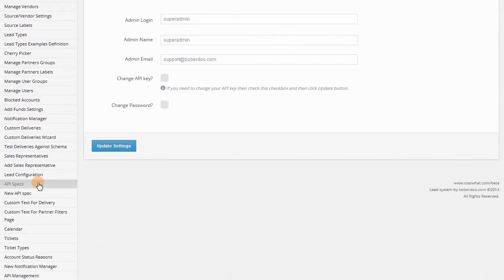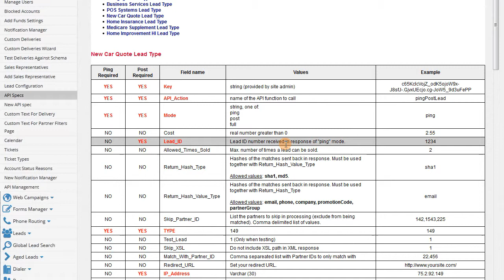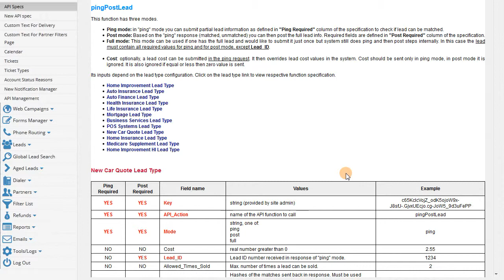How To Ping Post Specifications | boberdoo Ping/Post Software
Interested in learning more?

This video explains how to obtain ping post specifications for your lead sellers. boberdoo.com produces lead distribution systems that allow you to track, manage, route and bill leads/calls based on custom business rules you create.

boberdoo.com is an expert in leads generation and management systems. We specialize in lead generation software for companies that sell internet leads and phone calls.  Our system handles all aspects of a lead company's back office from lead distribution, call routing, ping post and accounting to lead returns and vendor management.

747 North LaSalle Street, #210
Chicago, IL 60654